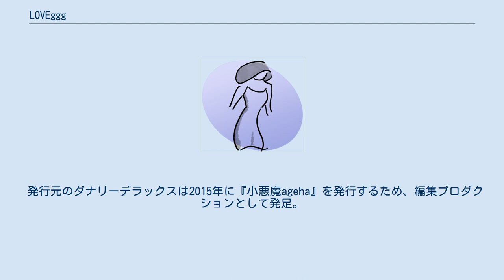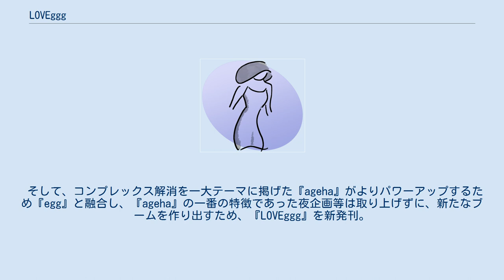LOVEggg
『LOVEggg』（ラブジー）は、ダナリーデラックス株式会社（発売元：株式会社メディアボーイ）が発行している月間女性ファッション&ビューティー雑誌。
2018年4月17日新発刊。
 ダナリーデラックス株式会社が発行する美を追求する雑誌『ageha』が伝説のギャル雑誌『egg』(大洋図書)とコラボし、"ギャル魂というマインドやコンセプトはそのままに、ソーシャル時代という新たな価値観の中で生きる女のコ達の今を応援する"をコンセプトとして、2018年4月に新雑誌を発表。
 発行元のダナリーデラックスは2015年に『小悪魔ageha』を発行するため、編集プロダクションとして発足。
『小悪魔ageha』を復刊させ、売上を順調に伸ばし、わずか2年弱で月刊化させるに至る。
 そして、コンプレックス解消を一大テーマに掲げた『ageha』がよりパワーアップするため『egg』と融合し、『ageha』の一番の特徴であった夜企画等は取り上げずに、新たなブームを作り出すため、『LOVEggg』を新発刊。
 また、創刊1年目の節目である2019年3月には「なりたい自分に近づける❤セルフプロデュースに役立つ〝映え〟Photo magazine！」をコンセプトに3月18日発売のVol.11からリニューアル。
 それまでのギャルで派手、等身大なイメージを一新し、それまでとは違った背伸びしたい女子向けの大人な誌面に進化し、ファッション、ビューティー、恋愛…20代女子が気になる旬のワードや話題をそのまま1号のテーマにし、内容を深く掘り下げた構成になっている。